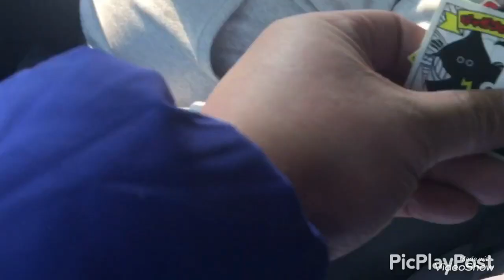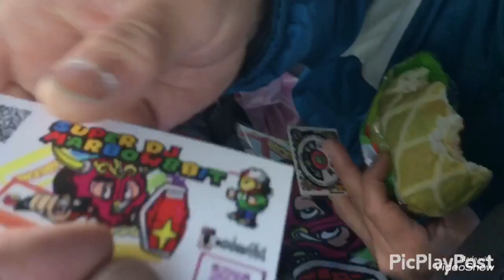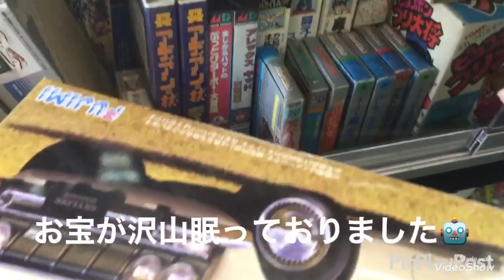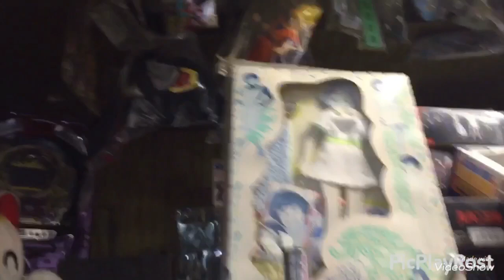【福島県矢吹町】昭和のあの頃にタイムスリップ！胸熱なおもちゃ屋さんに行ってきた！【トイショップ・ウエダ＊ファミコンリサイクルショップ ドキドキ冒険島】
2021年2月14日(日)
イバラキトリプルブラザーズが集まるのは去年の11月ぶりの約3カ月ぶりで、計画は去年から地道に練っていました。

最初は自分一人で、ぶらり旅をしようと思っていたのですが、出掛ける事をプラウドローさんに伝えたら、行きたいと言うので久しぶりに3人結集して行く事になりました。

2月13日(土)PM11時、まさかの地震。
地元は震度5弱。地鳴りも段々と大きくなり、地震の揺れも長く強く、3.11を思い返してしまいました。

出掛ける約束をしたこのタイミングで地震になり、思いど止まりましたが、決行いたしました。

朝7時にプラウドローさんが迎えに来てから、その後1時間かけてリョウさん宅に行き合流🚙
北上して約1時間半、福島県矢吹町にある『トイショップ・ウエダ』に到着🤖

本当は誰にも教えたくないくらいの素晴らしいおもちゃ屋さんでした！

買い物をした後に、近くにある『ドキドキ冒険島』に伺いました！
令和になって、ファミコンショップドキドキ冒険島と書かれた看板を見ただけでも自分は歓喜！！
お店の方はいらっしゃいましたが、地震の影響でお店の商品や棚が散乱して整理をしておりました。

この度の地震による被害の
お見舞いを申し上げますとともに、
一日も早い復旧を心からお祈り致します。

つづく。